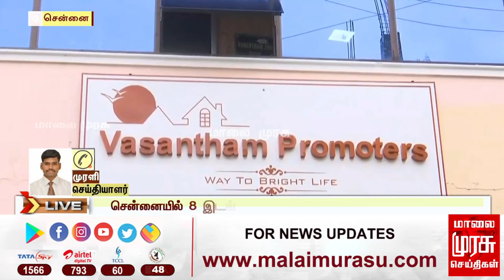தனியார் கட்டுமான நிறுவனங்களில் வருமான வரிச் சோதனை